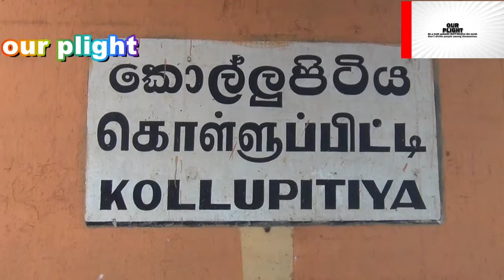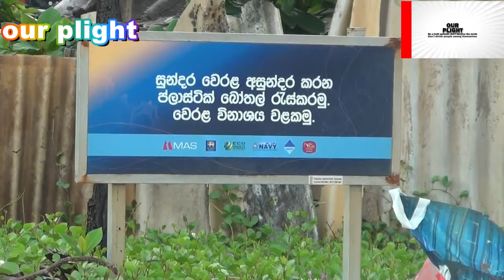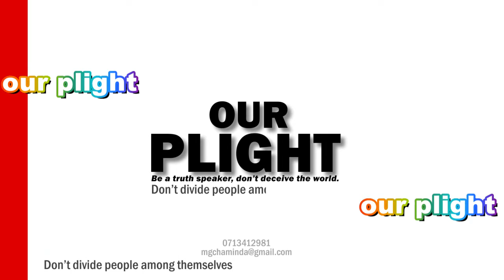පොලිසියමගින් ක්‍රියත්මක කරන වෙරළ පිරිසිදුකිරිමෙ වැඩසටහන කොල්ලුපිටියෙන් ආරම්බකළ අවස්තාව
පොලිසියමගින් ක්‍රියත්මක කරන වෙරළ පිරිසිදුකිරිමෙ වැඩසටහන
කොල්ලුපිටියෙන් ආරම්බකළ අවස්තාව